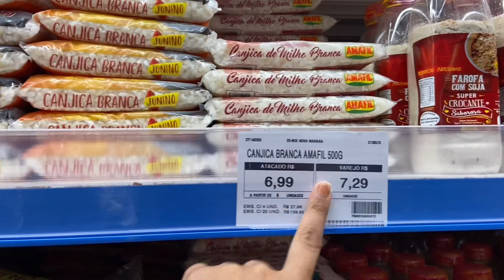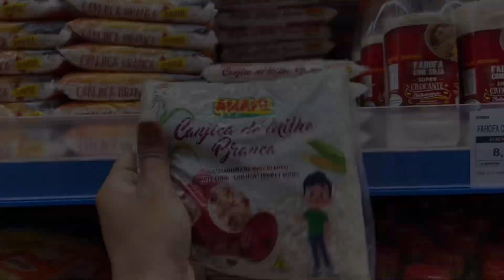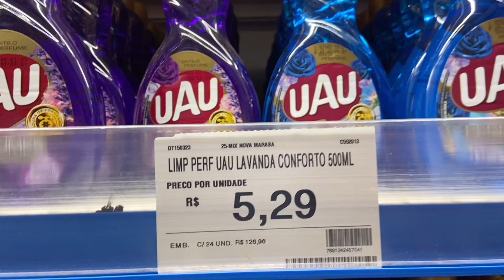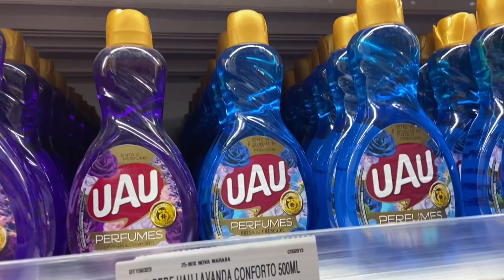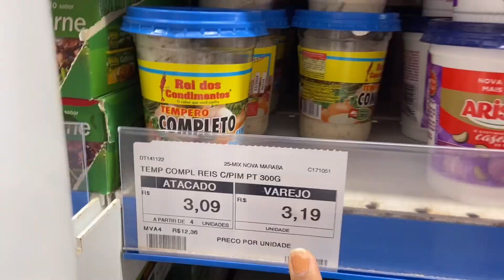COMPRA DO MÊS PRA DUAS PESSOAS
Oiii, é um prazer ter você aqui! Espero muito que gostem desse vídeo, fiz com muito carinho pra vocês, aproveita pra maratonar o canal, tem muito vídeo legal sobre maternidade por aqui.
E que tal me acompanhar de mais pertinho e não perder nenhuma fotinha fofa da Ohana Sophia??? É só me seguir la no Instagram 👇🏼

Espero muito que gostem dos vídeos ❤️😍